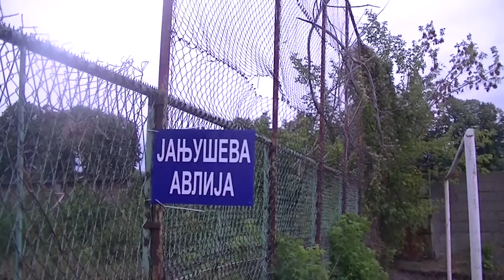Janjuseva avlija 10. 09. 2015 .